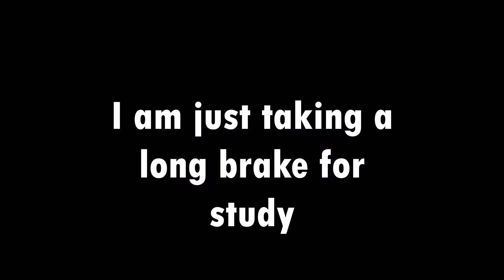L.A.S.T___V I D E O 🎯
💋 Inspiration WHITE FF, W-XING, RUOK 💋

🕑 TIMECODE 🕘
0:00 - Satisfactory 💖
1:00 - I Love You❤️